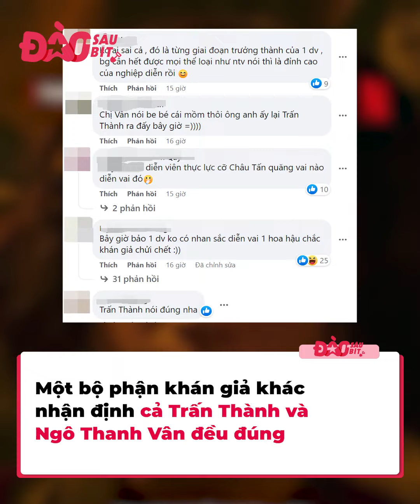Trấn Thành - Ngô Thanh Vân tranh cãi về việc chọn diễn viên: Bên khẳng định phải chọn người hợp vai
Theo đó, Trấn Thành đã góp mặt trong một cuộc thi tốt nghiệp của học viện diễn xuất do nữ đạo diễn/nhà sản xuất phim Kathy Uyên thành lập với vai trò giám khảo. Ngoài nam diễn viên Nhà Bà Nữ, buổi thi còn có sự xuất hiện của Ngô Thanh Vân, đạo diễn Phan Gia Nhật Linh và đạo diễn Đinh Hà Uyên Thư.